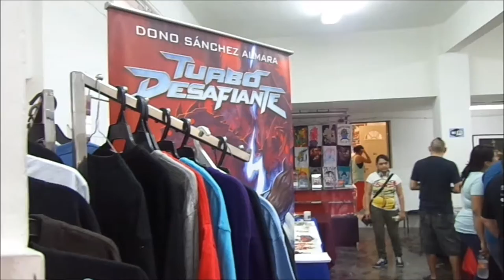Bazar Graficante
Bazar Graficante reúne a los artistas más representativos de las diferentes áreas de la propuesta actual citadina, con el fin de generar en Monterrey un evento donde la gráfica sea la gran protagonista, celebrando la creatividad, la camaradería y el valor de la comunidad entre creativos y sus diversos públicos.